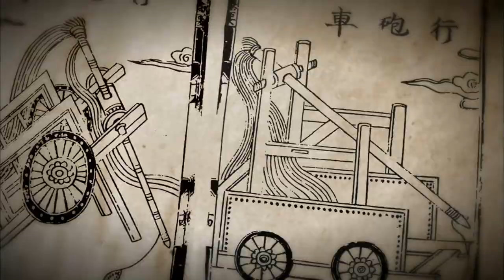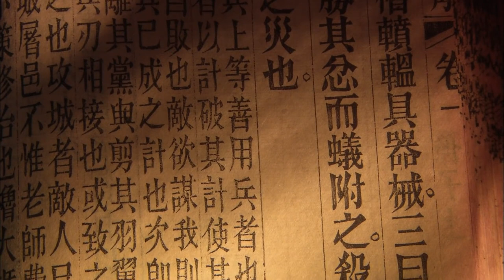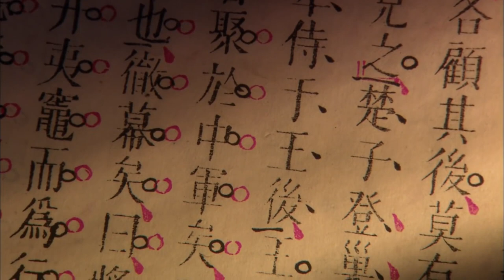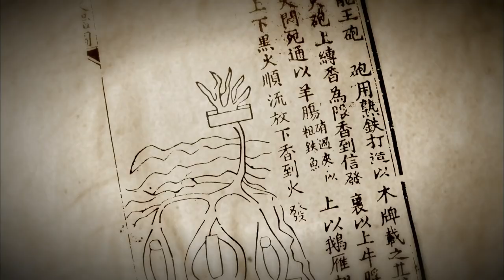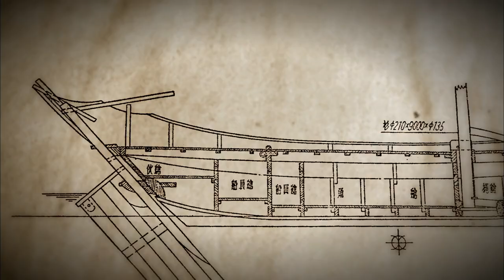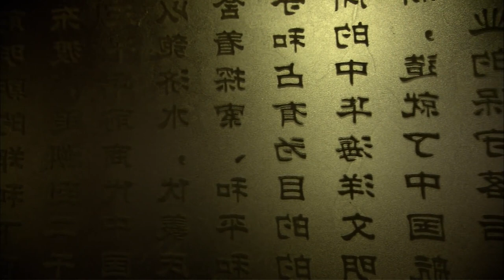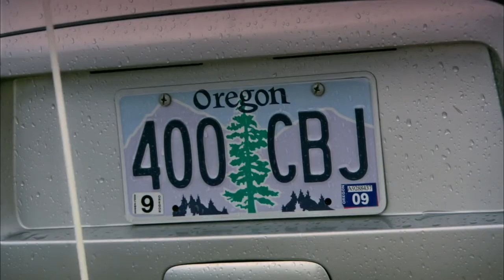Ancient Chinese Superships S4 E5 - Ancient Discoveries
China's master shipbuilders create some of the most powerful warships and greatest fleets of the ancient world.